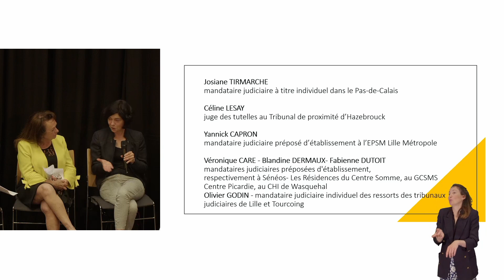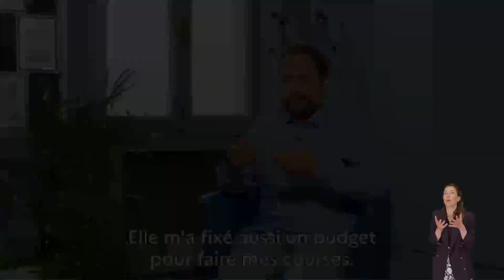2ème partie : L'argent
Argent : l’information, la vigilance et l’aide à la décision au service de l’individualisation de la mesure de protection

La gestion de l’argent est sans doute le plus grand bouleversement lors de la mise en place d’une mesure de protection. Individualiser la gestion des ressources et la mise à disposition de l’argent sont des enjeux majeurs.

Définitions par Gilles RAOUL-CORMEIL, professeur de droit privé à l’Université de Bretagne occidentale

Cas pratiques proposés par
Josiane TIRMARCHE, mandataire judiciaire à titre individuel dans le Pas-de-Calais
Céline LESAY, juge des tutelles au Tribunal de proximité d’Hazebrouck
Yannick CAPRON, mandataire judiciaire préposé d’établissement à l’EPSM Lille Métropole

Table ronde
avec Véronique CARE, Blandine DERMAUX, Fabienne DUTOIT, mandataires judiciaires préposées d'établissement, respectivement à Sénéos- Les résidences du Centre Somme, au GCSMS Centre Picardie et au CHI de Wasquehal
Olivier GODIN, mandataire judiciaire à titre individuel des ressorts des Tribunaux judiciaires de Lille et de Tourcoing